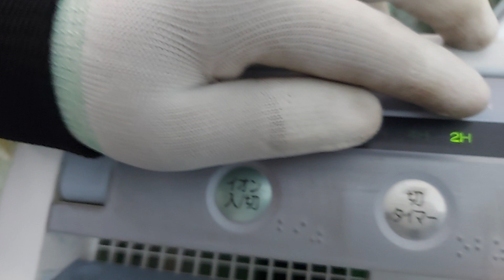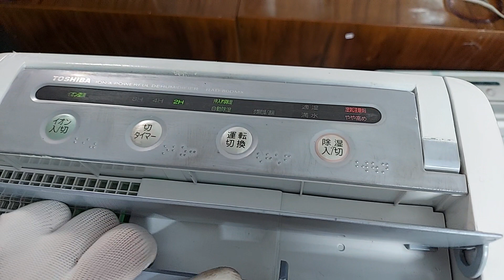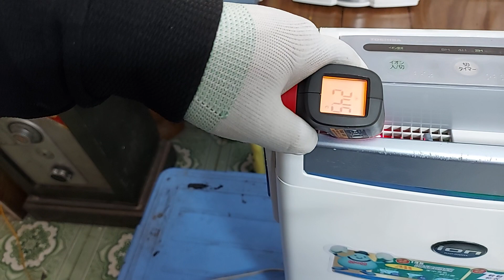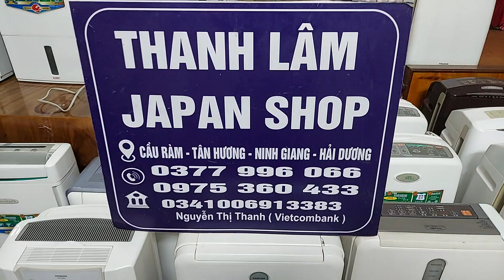giới thiệu mẫu hút ẩm toshiba nhật nội địa chạy siêu êm ái, giá cực bình dân